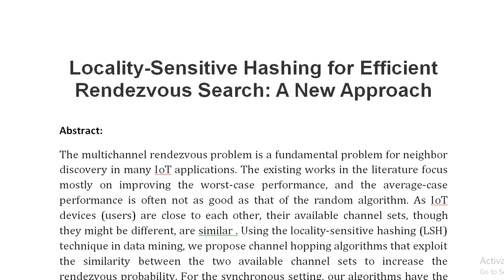Locality Sensitive Hashing for Efficient Rendezvous Search A New Approach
IEEE PROJECTS 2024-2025 TITLE LIST

Support Including Packages
Complete Source Code
Complete Documentation
Complete Presentation Slides
Flow Diagram
Database File
Screenshots
Execution Procedure
Readme File
Video Tutorials
Supporting Software
Support Specialization
24/7 Support
Ticketing System
Voice Conference
Video On Demand
Remote Connectivity
Document Customization